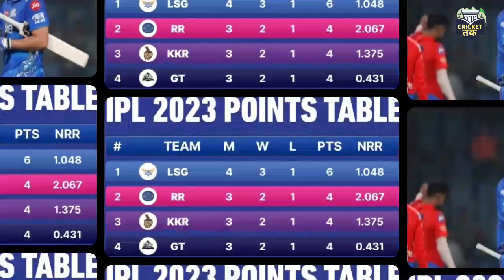Dc vs Mi Highlights 2023 | IPL 2023 | DC vs Mi Full Highlights 2023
Dc vs Mi 2023 Highlights

Mi vs Dc Highlights 2023 Dc vs Mi Highlights 2023

Mi vs Dc Full Highlights 2023

IPL 2023

Dc vs Mi Highlights

Mi vs Dc Highlights 2023 Hindi

Dc vs Mi Highlights 2023

Mi vs Dc Highlights today match

Mi vs dc highlights Mi vs dc highlights 2023 hindi

Dc vs mi highlights today match Delhi vs Mumbai IPL 2023 Highlights

Mumbai vs Delhi IPL 2023 highlights

Dc vs Mi full match highlights 2023

Mi vs Dc full match highlight 2030

Dc vs mi halite today Mi vs dc highlights

COPYRIGHT - The logos in the thumbnail are not owned by me but is used fairly. All the content in the video is entirely mine and just gameplay.